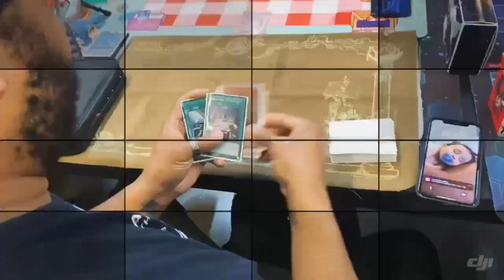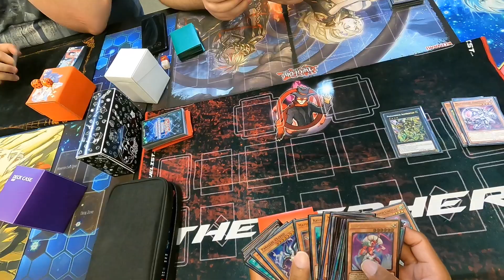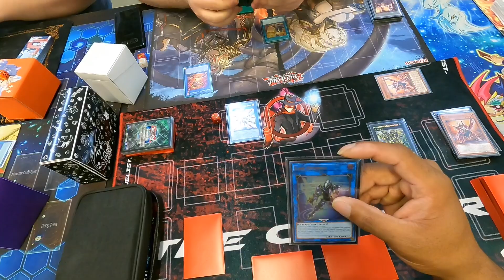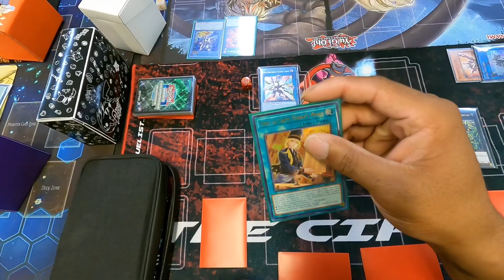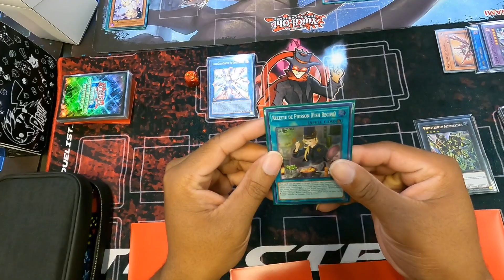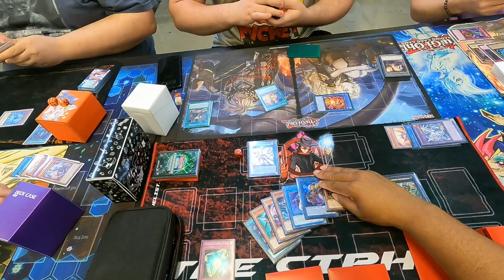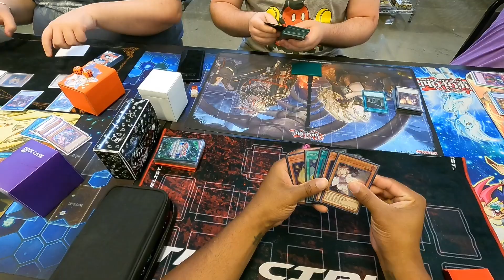Yu-Gi-Oh! | Locals Experience | Episode 152 | (Mathmech vs Hungry Burger)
Welcome.

Channel Members:

Red BlackLadybug0w0
Savent Melody
Isaac

Intro/Outro Music:

Crawl by Rain Griffin-unreleased song

the_duelist_cipher